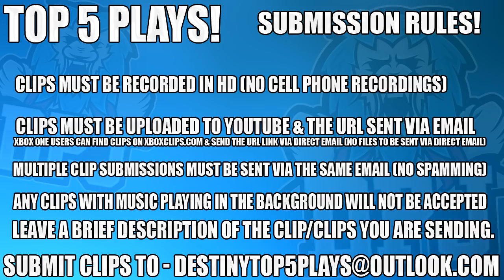Destiny 2 - Izanagis Burden Honed Edge Full Power! - Top 5 WTF & Lucky Plays / Ep 118